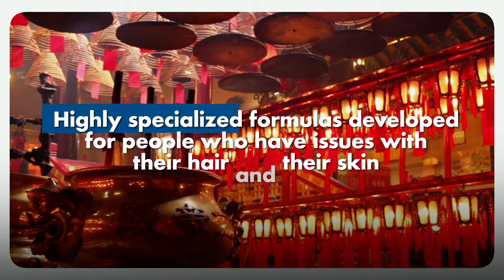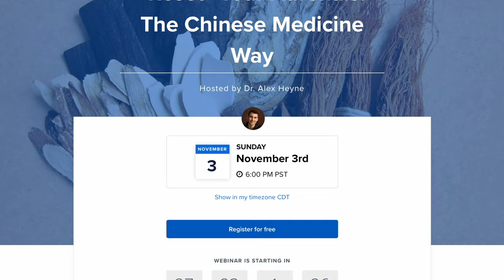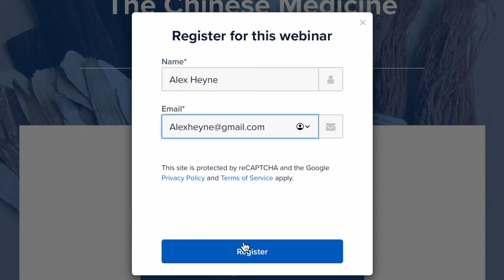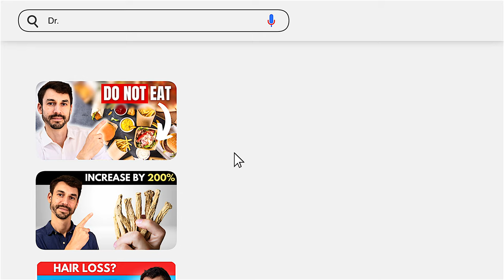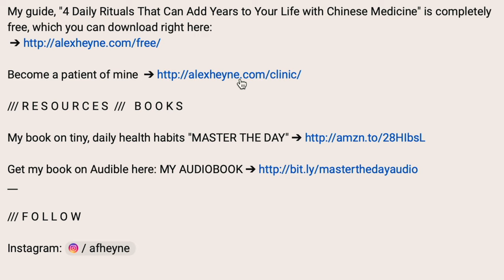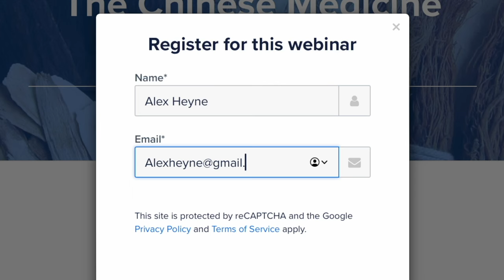DIY home remedies for easy glowing skin